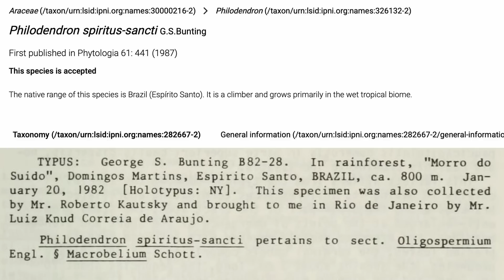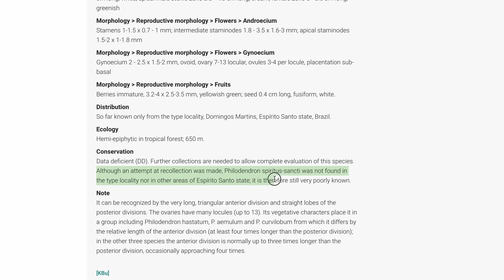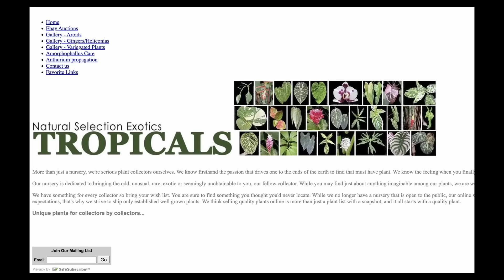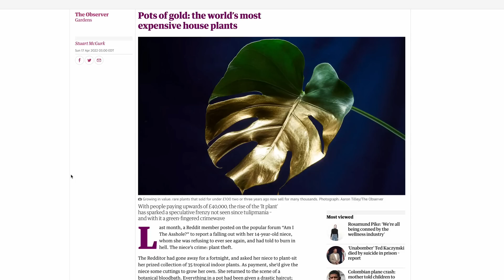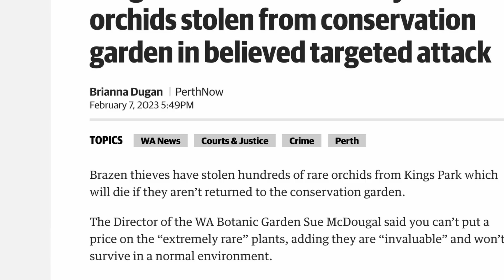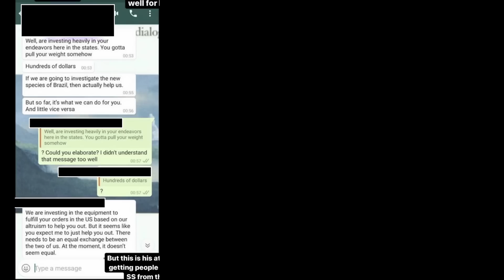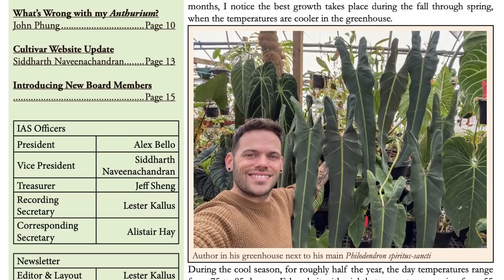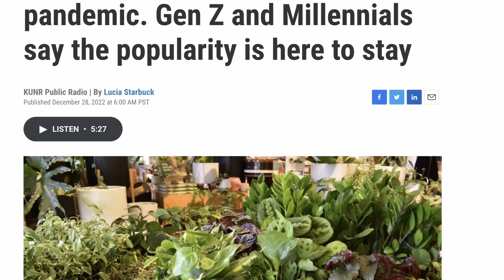The DRAMA Filled Past of Philodendron Spiritus Sancti | Pretty in Green Documentary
🚀 our Fert LEAF LUX is on Prime
💡My fave amazon grow stuff

0:00 Intro
0:19 The Story of Philodendron Spiritus Sancti
0:35 Where does the name Spiritus sancti come from
0:41 When was the philodendron spiritus sancti discovered
0:51 Philodendron Santa leopoldina Brazil
1:06 Natural Habitat of Philodendron Spiritus Sancti
1:11 Where does Spiritus Sancti Grow in the wild? Domingos Martins Brazil
1:32 Does Spiritus Sancti Grow Fast
2:00 Domingos Martins Brazil - Home of Philodendron Spiritus Sancti
3:00 International Aroid Society Show 2012 Spiritus Sancti Philodendron
3:10 Tom Croat Spiritus Sancti Philodendron
3:26 Price History of Philodendron Spiritus Sancti
3:33 Enid Offolter NSE Tropicals
4:16 Plant price increases of the pandemic
4:46 $15,000 Houseplant
5:09 Tulipmania for Houseplants
5:45 Phillipines expensive Houseplants
6:03 The Growing Grove Thai Constellation Theft
6:18 Theft with guns at greenhouse
6:30 Huntington botanical garden theft
6:35 Prop lifting
6:53 San Diego Botanic Garden Spiritus Sancti Theft
7:18 Philodendron Jerry Garcia team
7:27 Huntington Botanical Garden Theft Apology for Monstera Obliqua
8:10 Pressuring to send rare philodendrons from Brazil
8:50 The Decline of Plant Prices
9:20 Tissue Culture of Philodendron Spiritus Sancti
9:40 Domonick Gravine First Successful Pollination of Philodendron spiritus sancti
10:07 Variegated Philodendron Spiritus Sancti
10:30 Variegated Philodendron Spiritus Sancti Price
11:00 Sub to the channel! plzzzzz?

🌿 GROW EQUIP 🌿

🌳 Propagation Balls
🌿 D-Shaped Moss Pole
🌿 Large Tweezers
🦟 Neem w/ azadirachtin
☀️ Spiderfarmer Grow Light
☀️ Barrina Grow Light
☀️ Barrina LED Light 6500k (rooting)
☀️ Barrina LED Light 4000k (plant growth)
🧪 pH Pen
🌿 air pump
🌡️ temp / hygrometer

Daily Houseplant tips on Amazon Alexa

Video Equipment Used:
Canon G7X Mark ii
Go Pro
USB Microphone
Lapel Mic
128GB Micro SD

TIMESTAMPS:
COMING

In this video, we go over:
Philodendron spiritus sancti
rarest houseplant in the world
most expensive plant in the world
plant theft

Please DO NOT add this audio content to the Youtube Content ID System.

Under the fair use doctrine of the U.S. copyright statute, it is permissible to use limited portions of a work including quotes, for purposes such as commentary, criticism, news reporting, and scholarly reports. There are no legal rules permitting the use of a specific number of words, a certain number of musical notes, or percentage of a work. See, Fair Use Index, and Circular 21, Reproductions of Copyrighted Works by Educators and Librarians.